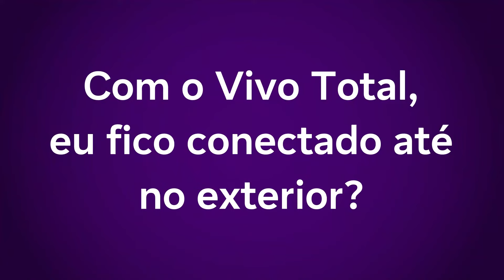Com o Vivo Total, eu fico conectado até no exterior? | Dicas do Guru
Conhece o Vivo Travel? É a sua forma de continuar conectado mesmo fora do Brasil. Descubra mais sobre essa vantagem dentro do Vivo Total e fique despreocupado caso tenha uma viagem internacional vindo por aí. Confira no Dicas do Guru do dia.